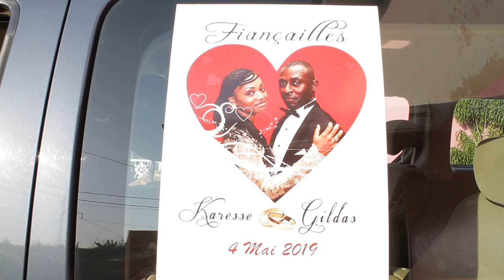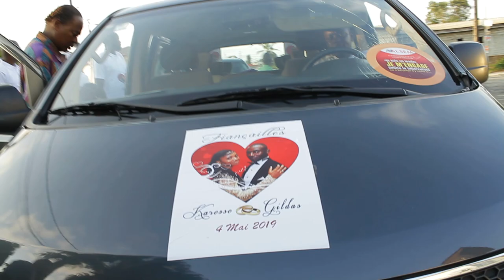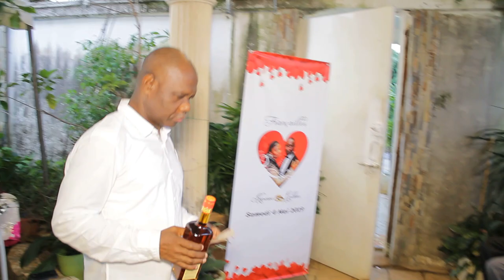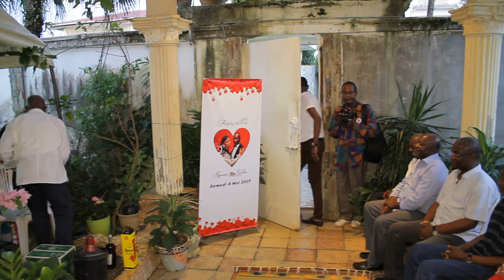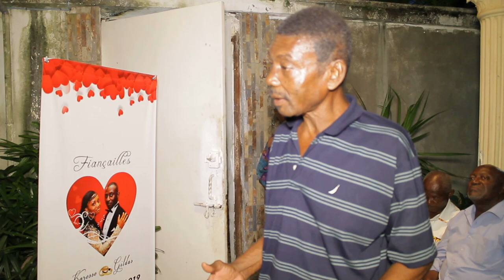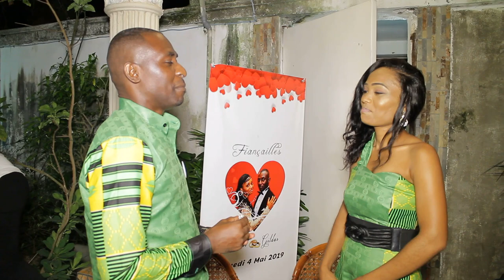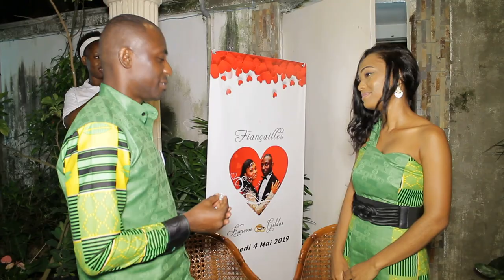Fiancailles Karesse et Gildas, 4 Mai 2019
Film Brut des préparatifs et de la cérémonie des fiançailles entre Karesse et Gildas le 4 Mai 2019 à Libreville au GABON.